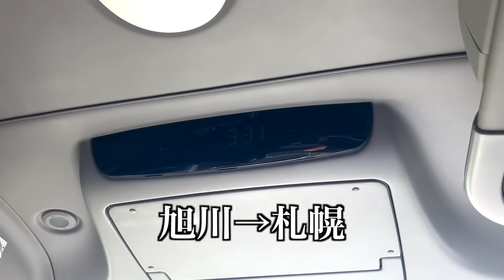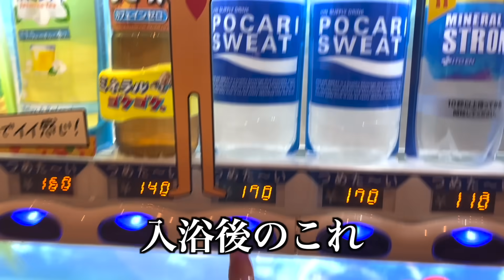[vlog]2回勝てば全国大会へ出場が決まる準決勝で今季初ベンチだった日